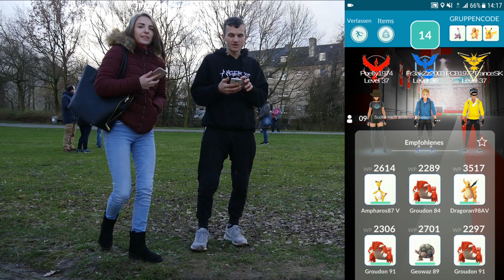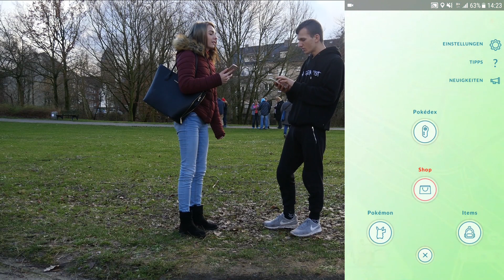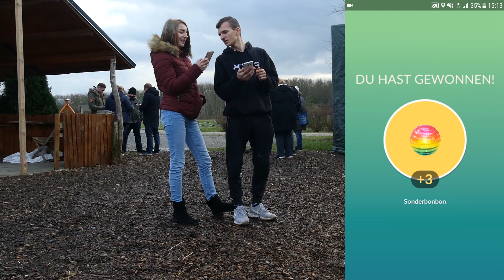Lets Play Pokemon Go / Kyogre Raid Tour Düsseldorf !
Hallo Leute Heute ein Video zu Kyogre Raids in Düsseldorf